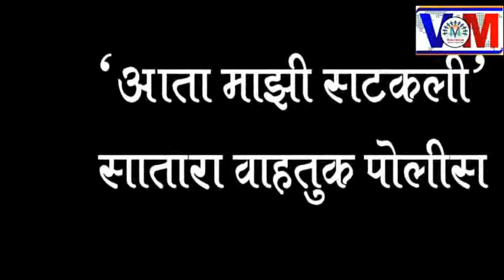Gadichya khidkyanvaril kalay filmingavar karvaai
सातारा पोलिसांची आता सटकली ... राजकीय नेत्याच्याही गाड्यांवर कारवाई .फेन्सी नंबर पाठोपाठ आता गाड्यावरील काळ्या काचावर सातारा वाहतूक पोलिसांची कारवाई .